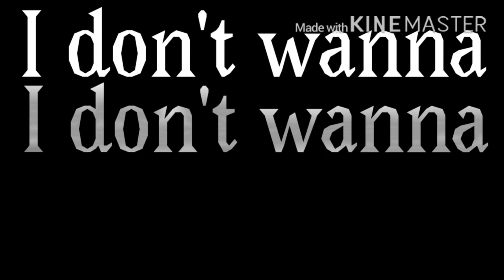Playing as a Guest for Today | Roblox | HAPPY GUEST DAY | Part 2